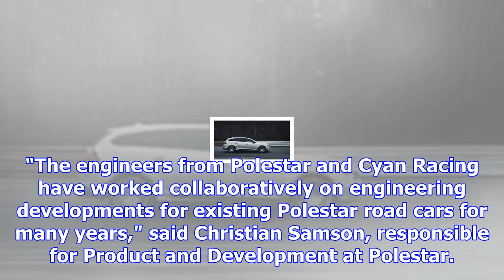Volvo celebrates racing success with s60, v60 champion editions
Volvo took home the 2017 FIA World Touring Car Championship behind the wheel of an S60 TC1 race car.